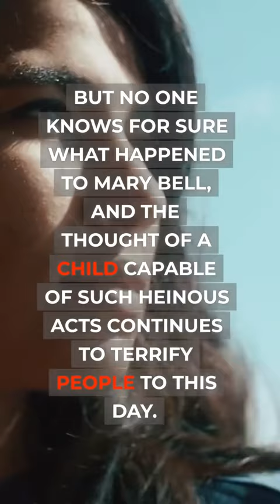Mary Bell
The True Horror Story Of Young Girl Mary Bell!